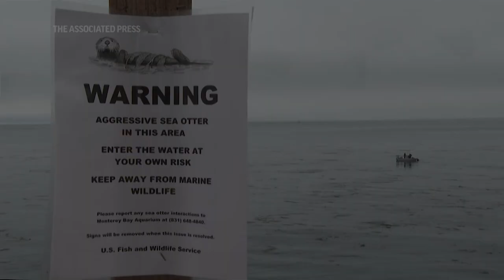Surfboard stealing sea otter evades capture attempts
Wildlife officials have been trying to capture a wayward sea otter that has been wresting surfboards away from surfers and aggressively approaching kayakers off the coast of Santa Cruz, California.